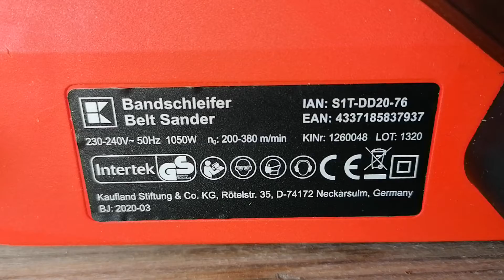BELT SANDER slefu1050 W, 200 m/min - 380 m/min, 230 V - 240. Slefuitor cu banda. Bandschleifer.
▶️ Nu uita să apeși butonul de LIKE!
Intertek
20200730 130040